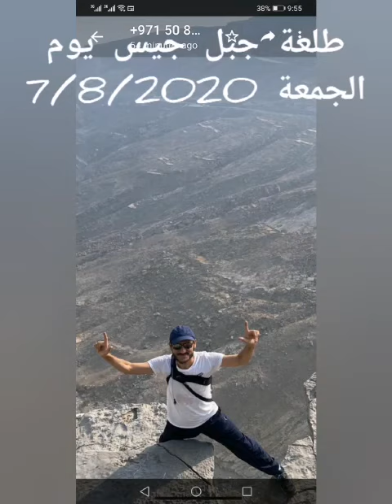جبل جيس هايكنك يوم الجمعة 7/8/2020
بعض الصور